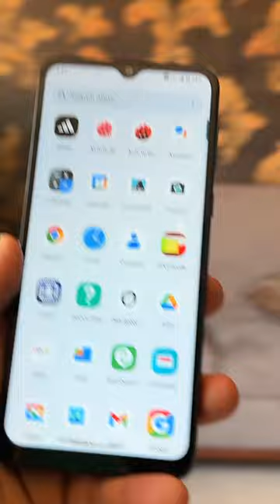This ₹6299 Phone Can Play PUBG and Looks Like a 15k Phone😍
Hey, Guys, these top features of Moto E13 cost only 6.3k with Amazing Features like Good Design, a Powerful Processor UNISOC T606, and 5000mAh Battery. this is basically the best Phone Under 10k